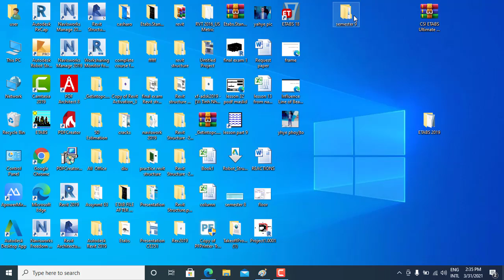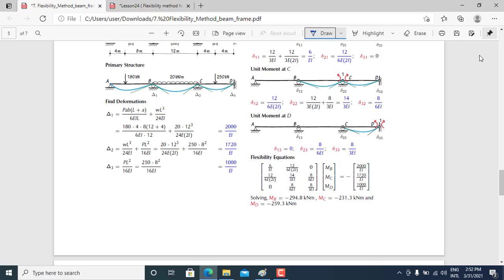Lesson 24 ( Flexibility method for Beam , Example 1 )